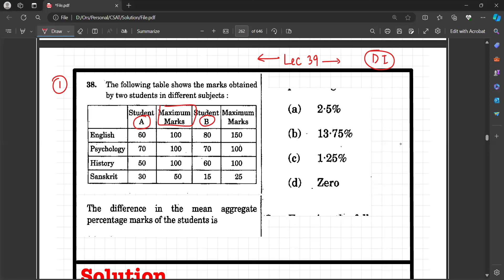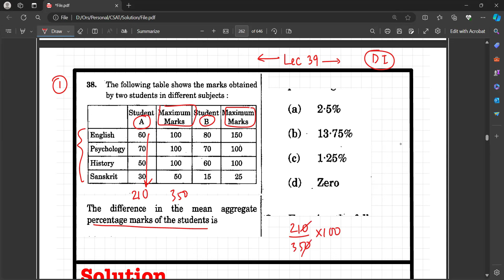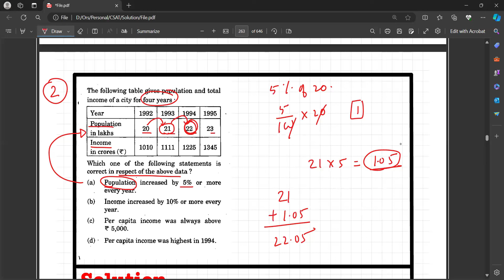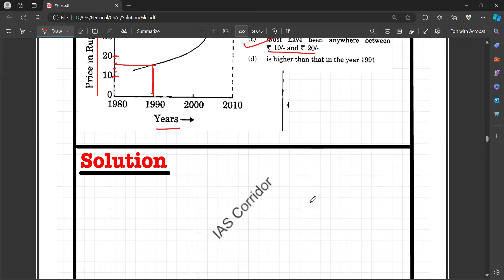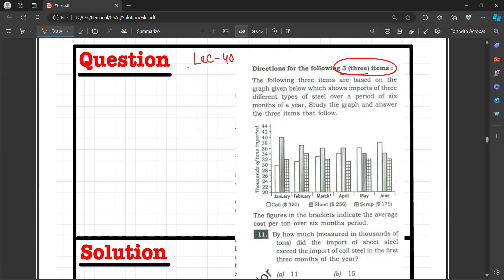UPSC Prelims CSAT Paper: In-depth Analysis of Previous Year Questions | UPSC CSE Preparation L-39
Join us as we delve into the intricacies of the UPSC Prelims CSAT paper, analyzing questions from previous years. This comprehensive discussion will provide insights into the pattern, complexity, and topics frequently covered in the exam. Ideal for UPSC CSE aspirants, this video aims to equip you with strategies to tackle the CSAT paper effectively.